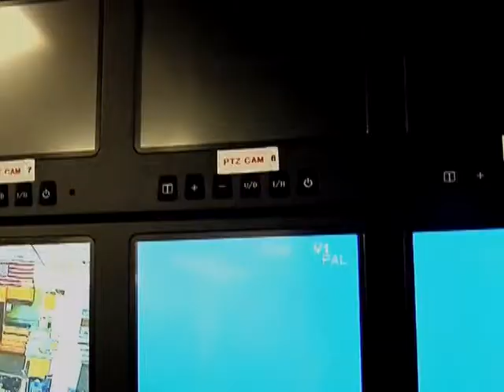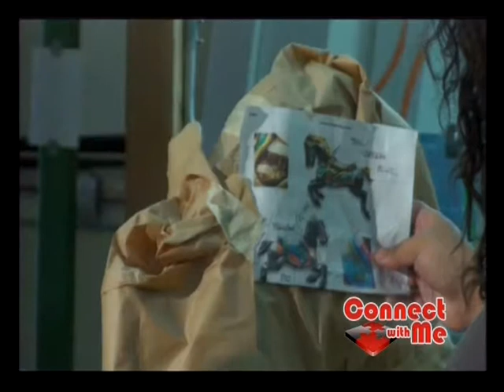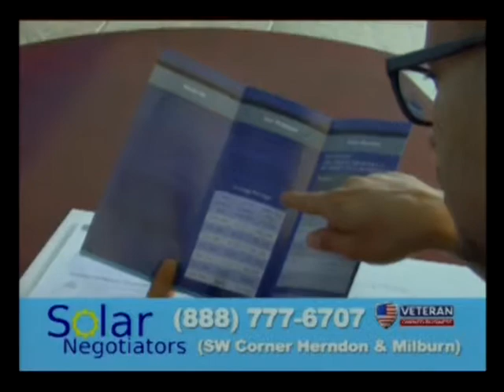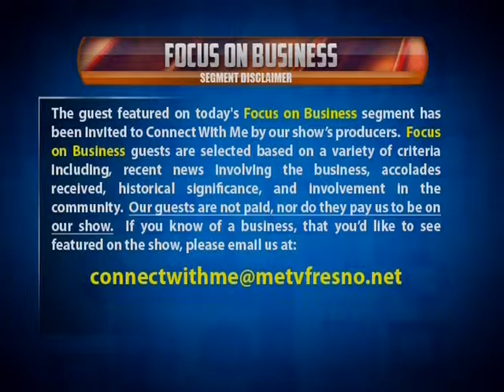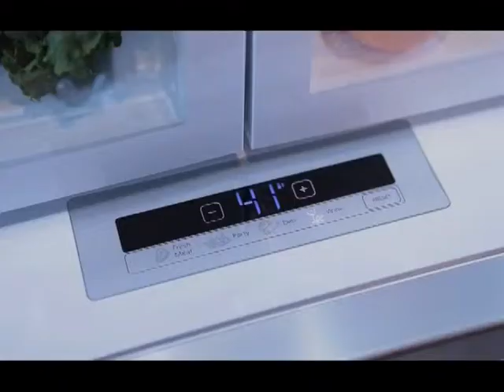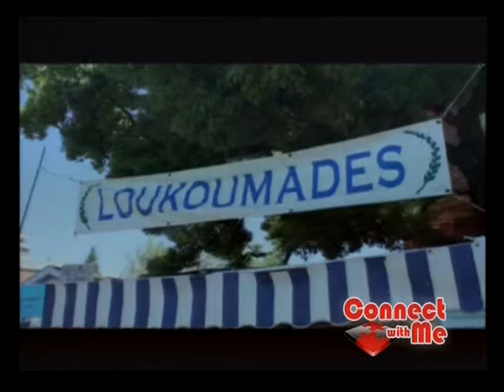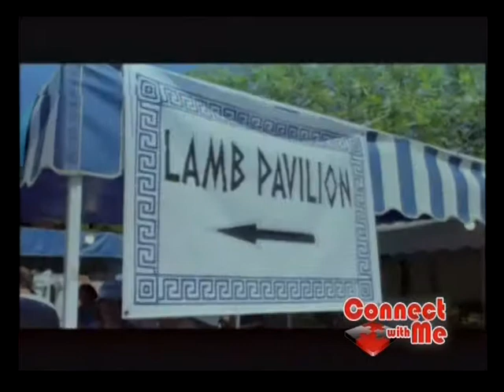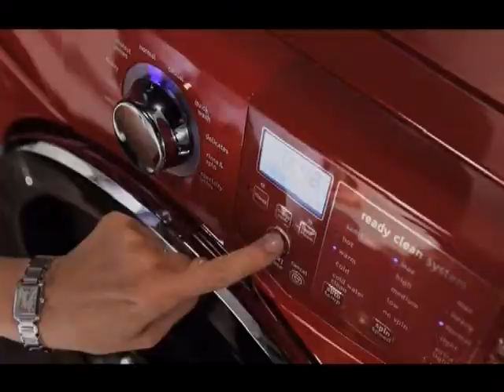20140819 ep Richard Deaver And Kopi